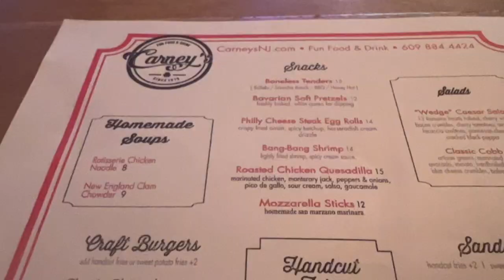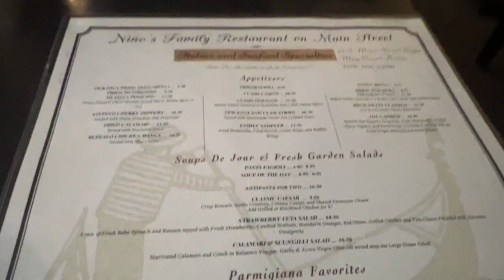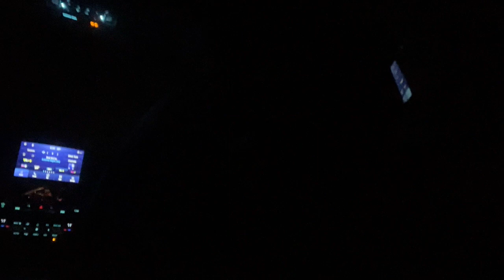VLOGMAS DAY 6: Family Time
My family came to visit us for my dads birthday.
I have so much fun with my cousin Matt.
I hope you all enjoy our stupidity.